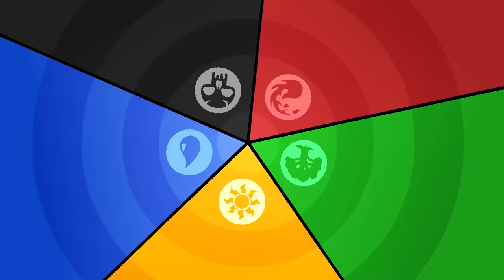The Five Colors of Magic: The Gathering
The brilliant Nevercake nails the description of every color of Magic. Check out Nevercake's channel for more awesome videos